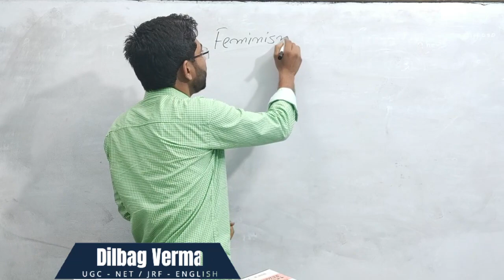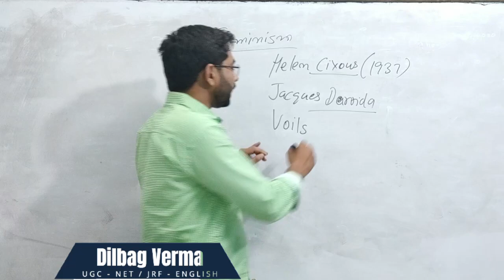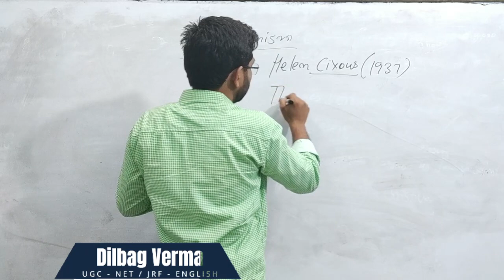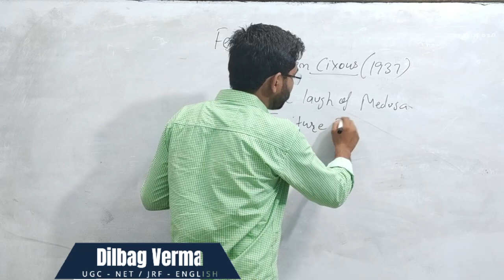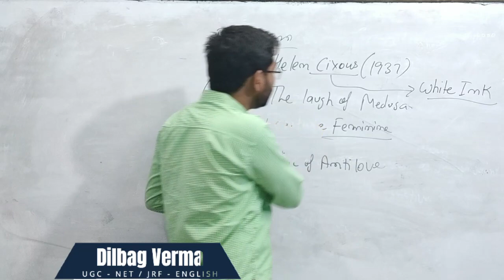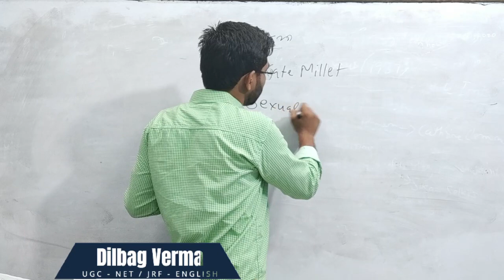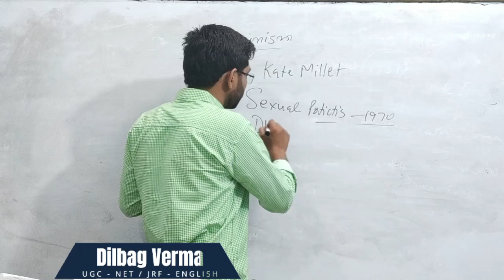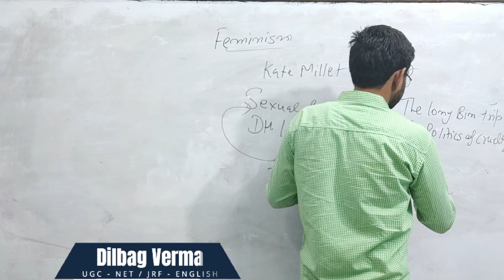feminism in Literary Theory : Helen Cixous, Kate Millett all important works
In this video we are going to talk about major figure like Helen Cixous and Kate Millett in literary theory

5.